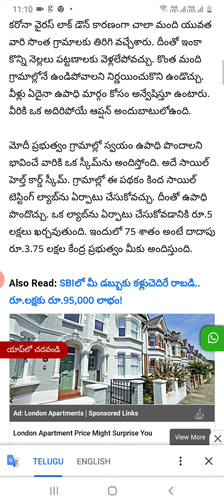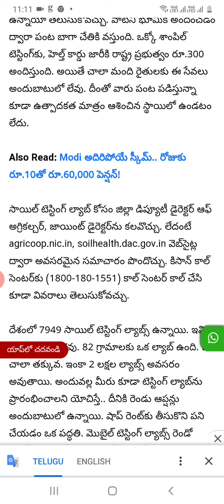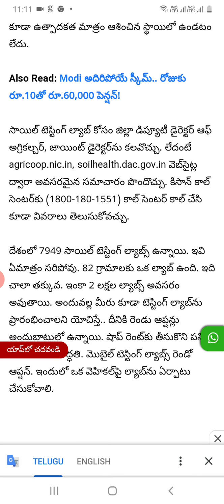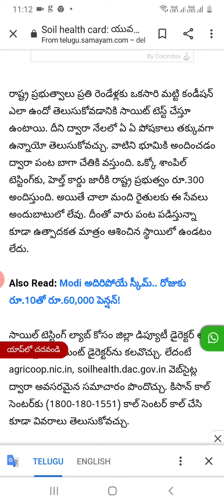యువతకు అదిరిపోయే బిజినెస్‌ ఐడియా కేంద్రం నుంచి రూ.3.75 లక్షలు సాయం